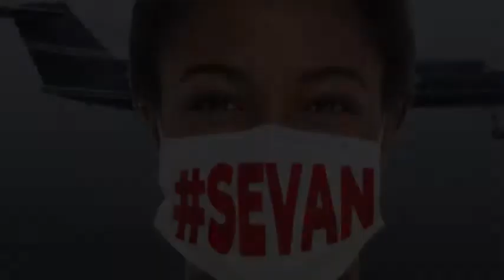MEJOR SPOT ELECTORAL DE CONTRASTE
Pieza: sevan (mi País Es Rico Pero Mal Administrado) / Luis Abinader, Presidente Electo De República Dominicana
Nominado: Jorge Martínez Iglesias / Juan Carlos Rojas / Devengoechea y Asociados. México